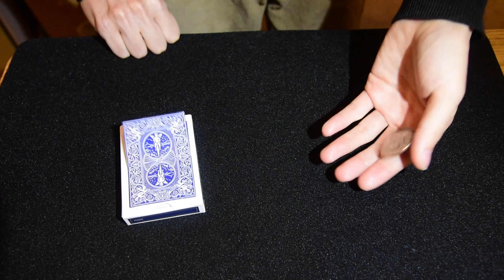ハイパーワープ【リモート 磁力制御モジュール】